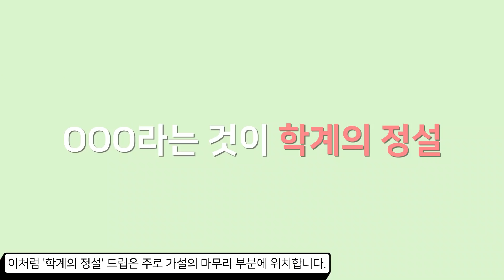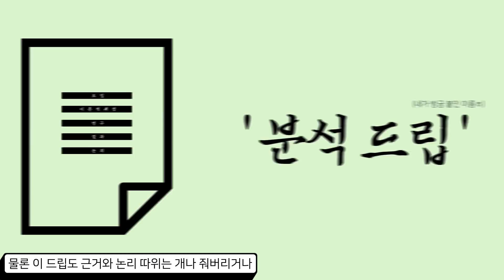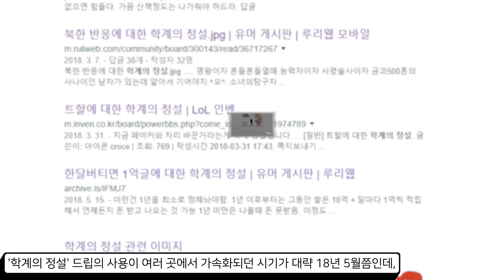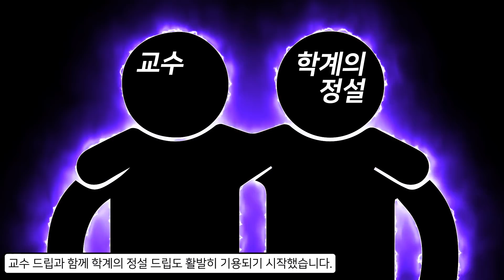'학계의 정설'은 어디서 나온 말일까?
열 두번 째로 알아볼 말은 '학계의 정설'입니다. 수 천년간, 양질의 지식이 쌓이고 쌓이다 드디어 21세기, 특이점이 와버렸습니다.
근거와 논리 따위는 하나도 없는 개소리도 모두 학계의 정설이라고 칭해지는 현재, 도대체 이 '학계의 정설'드립은 어디서 나온 말일까요?